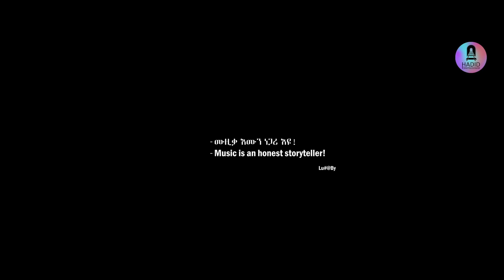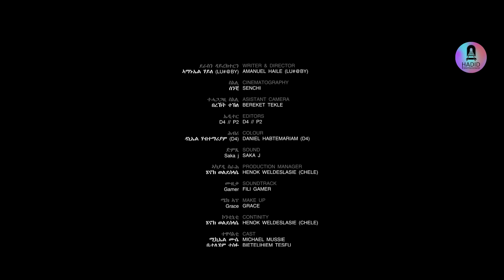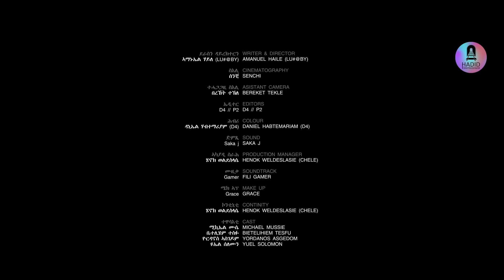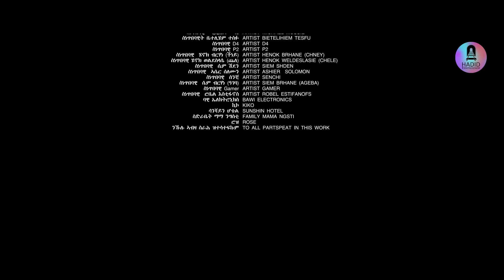New Eritrean Film 2023 Emun negari part 2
New Eritrean Film 2023(Emun negari)eritrean eritreanfilm eritreanmovie eritreanmusic eritrea eritreancomedy ethiopia hadidentertainment.